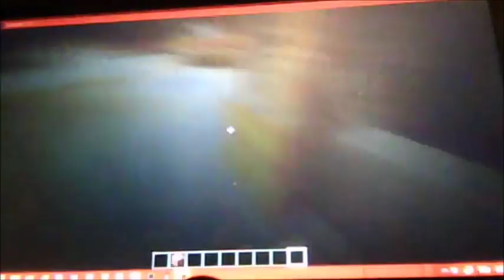A brand new fantastic world full of wonders and amazing things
enjoy the cringe

Game: Minecraft
friends in this video: my brother